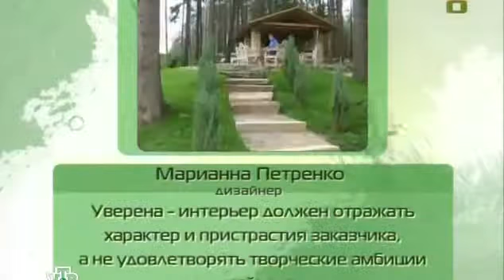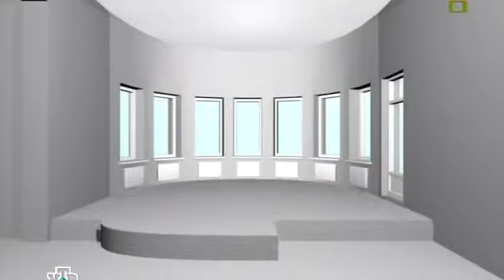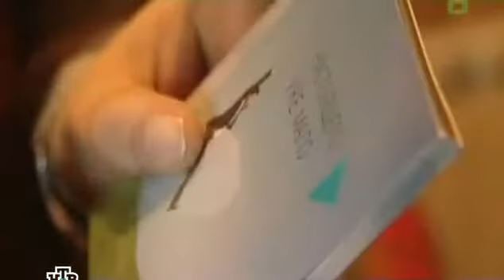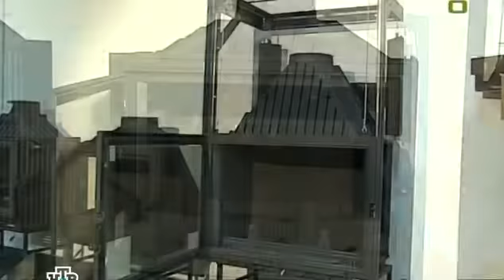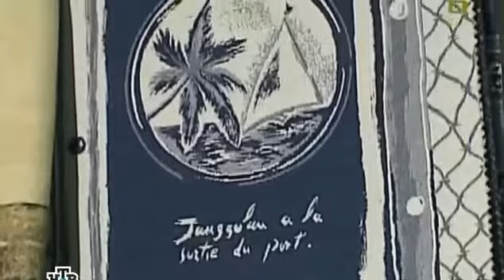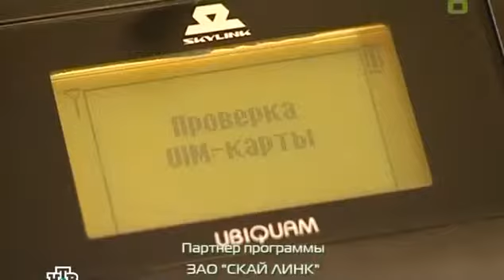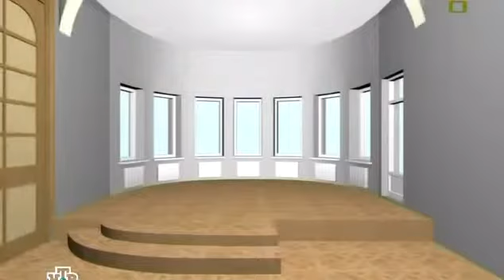Qış bağçası-(Rus dilində)Дачный ответ Зимний сад